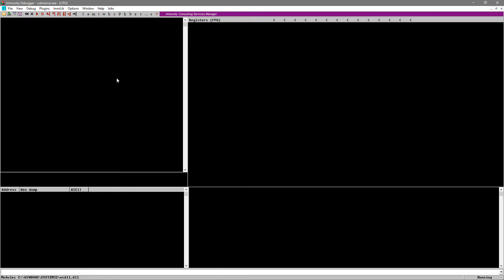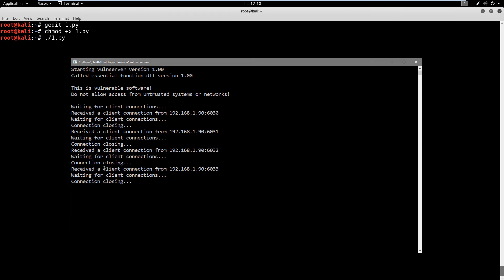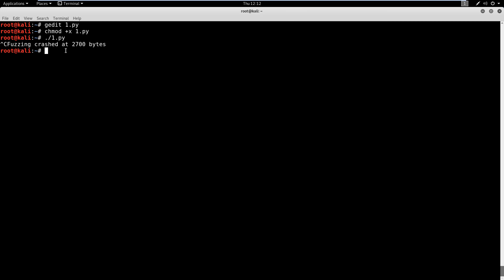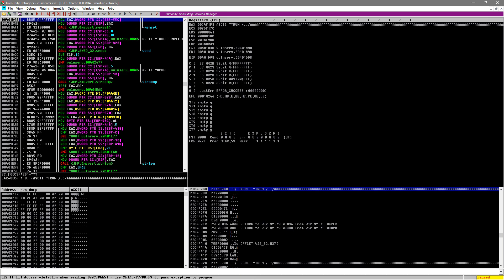Buffer Overflows Made Easy - Part 3: Fuzzing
This video covers the art of fuzzing in buffer overflows, which allows us to identify if a command is vulnerable in software and approximately how many bytes it takes for an overflow.

Timestamps:
0:06 - Introduction and setup
1:27 - Reviewing fuzzing Python script
4:05 - Executing our Python fuzzing script
4:53 - Reviewing the crash results